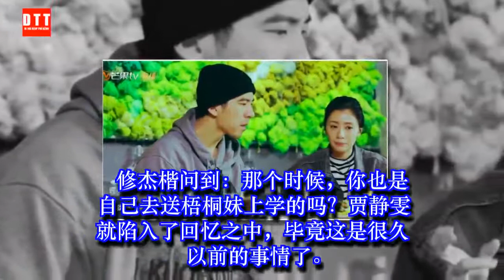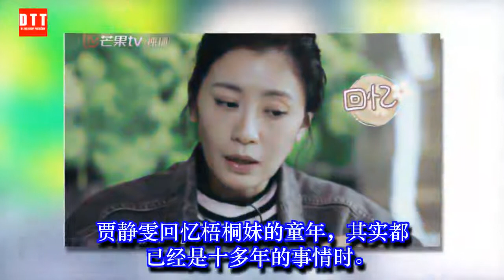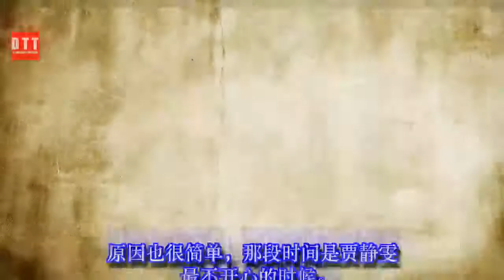贾静雯回忆梧桐妹的童年，修杰楷打电话去求证，他的做法另有用意 ✔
✔ MC Network [ 36 寵物 ] 贾静雯回忆梧桐妹的童年，修杰楷打电话去求证，他的做法另有用意
妈妈是超人3》热播之后，贾静雯一家人的幸福的生活，就让很多人羡慕不已。不可否认的是，能有像咘咘和波妞这样可爱的女儿围绕在身边，又嫁给了把自己宠成天使的老公，现在的贾静雯确实活出了幸福的样子来。
在最新一期的花絮中，咘咘去学校上课，贾静雯夫妇也迎来了难得的独处时光。夫妻俩还带着波妞一起去吃了顿很丰盛的早餐，寻找起了热恋中感觉来。确实，贾静雯夫妇的爱情，也让很多人又一次相信了爱情。